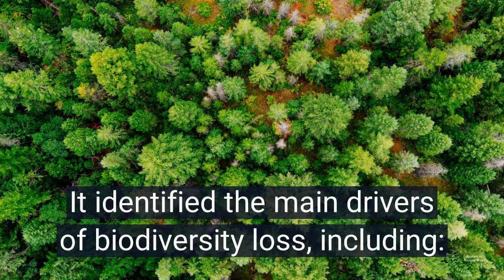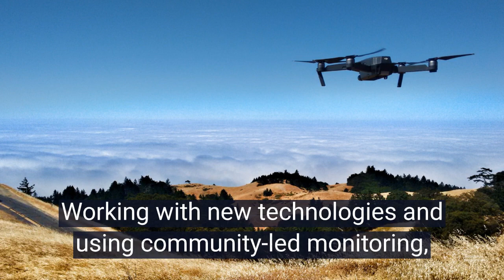Our solutions are in nature: Science and traditional knowledge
For the International Day For Biological Diversity, science and traditional knowledge are in the spotlight, not only to help us understand the state of biodiversity, but also to comprehend the drivers of biodiversity loss and pathways for a sustainable future.